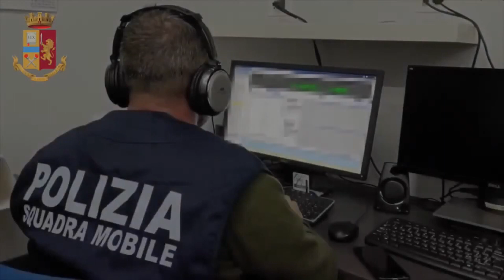Agrigento. Traffico di droga: 25 misure cautelari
Traffico di droga, blitz nell'Agrigentino: 25 misure cautelari. L'indagine ha permesso agli investigatori di acquisire gravi indizi di colpevolezza su un gruppo criminale operante sul territorio di Licata e che aveva ramificazioni per l'approvvigionamento della droga anche nelle province limitrofe di Caltanissetta e Catania.